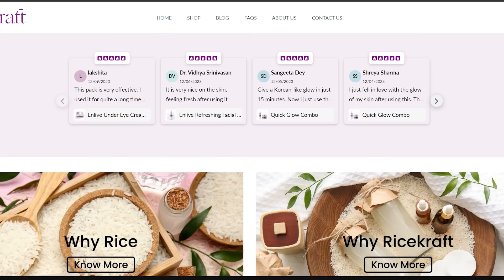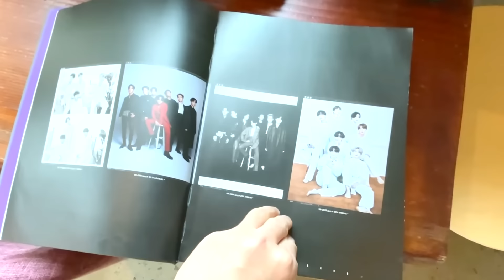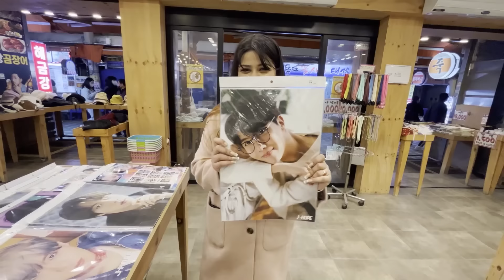Indian Girl went to " BTS " Jimin Cafe in Korea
Hi everyone! This is SpeakBubbles👋
This channel will help you Learn Korean and will build your Korean Speaking Skills. These videos are a Korean Speaking Course. They will Always include BTS , Kdrama , Kpop , Blackpink references. They will also teach you about the Korean Food like Kimchi, Live Octopus ,Mukbang. We also follow all BTS members and we are proud Army   – Kim Namjoon team leader RM's real name, Kim Seokjin Jin's real name, Min Yoongi Suga's real name, Jung Hoseok J-Hope's real name, Park Jimin Jimin, Kim Taehyung V, Jeon Jeongguk Jungkook
I love teaching Korean and sharing Korean culture with you all. I want to make learning Korean EASIER and more FUN!
What you are learning with me is the REAL AUTHENTIC KOREAN that goes beyond the textbook